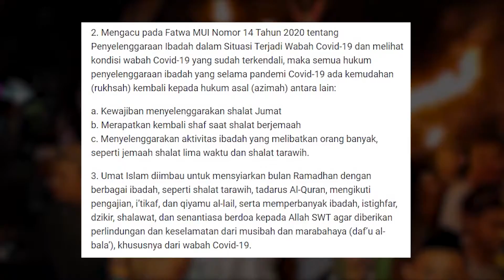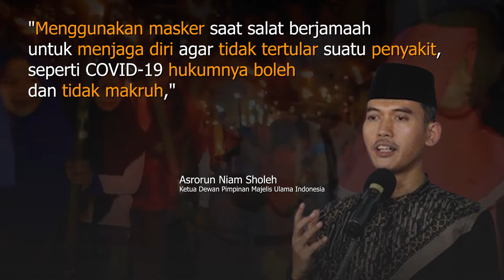VAKSIN BATALKAN PUASA? TES SWAB BATALKAN PUASA? SALAT BOLEH PAKAI MASKER?